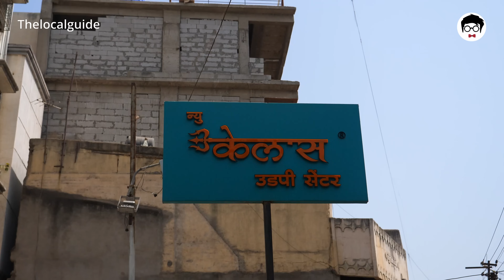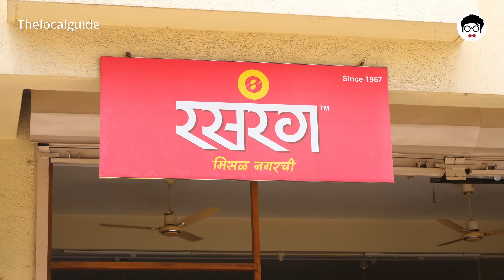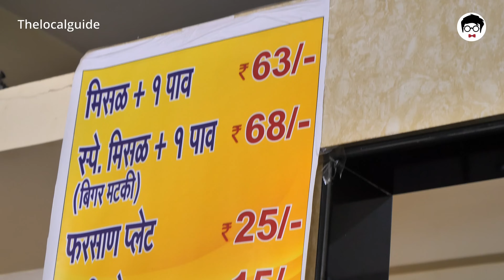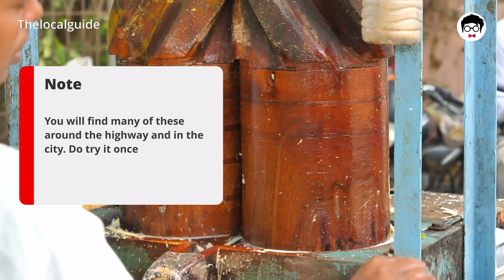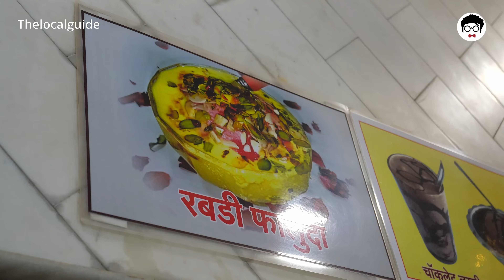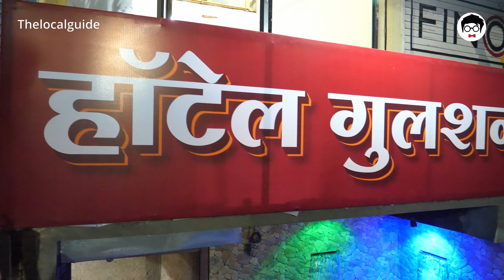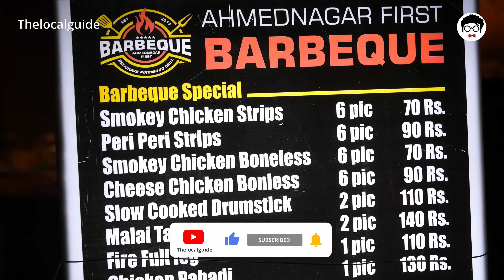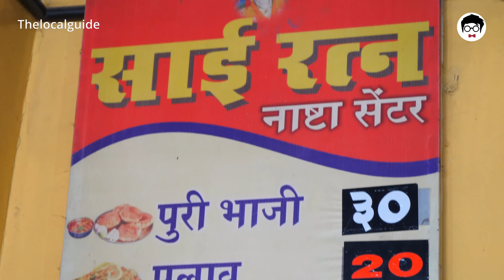Top 10 places for street food in ahmednagar | Indian street food | Thelocalguide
Ahmednagar located around 120 km from Pune city is a street food heaven. Here you will find various delicious street food items at affordable prices. I tried the famous Kaju patis, Papad bhaji, Misal, and many more. Check out the latest episode.

Chapters
00:00 - Introduction
00:49 - Kailas Udpi Center
05:29 - Rasrang
07:15 - Durgasingh Lassiwala
08:34 - Lakdi ghana Ganna ras
09:31 - Asha Bhel stall
12:35 - Dwarkasingh Lassiwala
14:18 - Nigh time at Ahamad nagar
14:54 - Qureshi restaurant
16:10 - Hotel Gulshan Family Restaurant
17:55 - Sai Ratan Nashta Center
19:40 - Papad Bhaji Pappu Seth
21:15 - Heera Moti Paan
22:37 - Conclusion